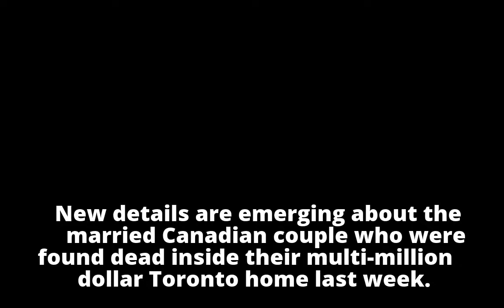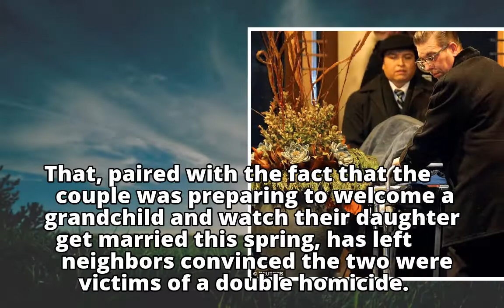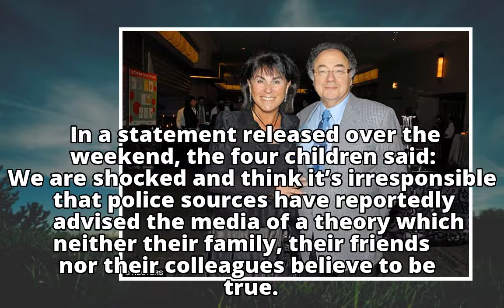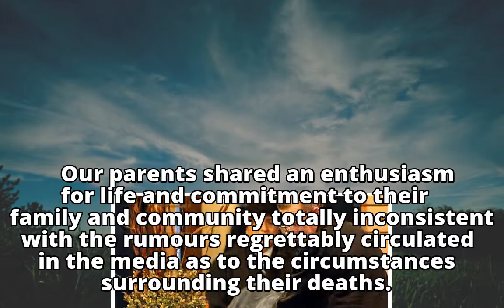Billionaire Canadian couple had been strangled with men's belts and hanged from a railing by their i